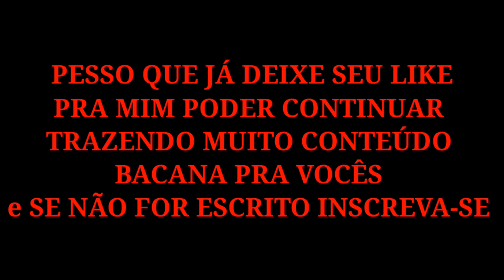achei a morada das Marrecas numa Fazenda Proibida! confira a descrição!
link do grupo da Rifa de uma HATSAN STRICK EDGE Gás de 60 kilos ou Uma jade MAIS NITRO, só 10 reais o número